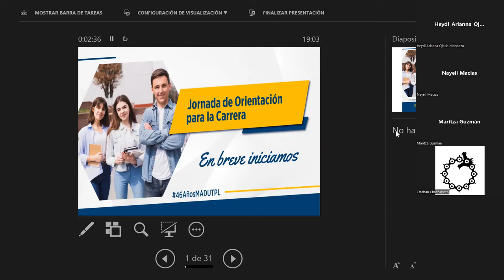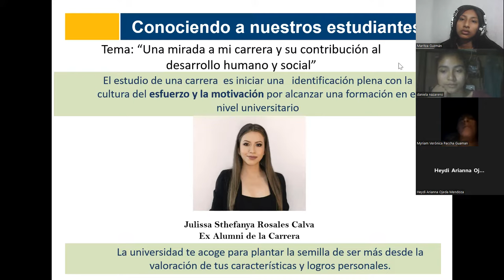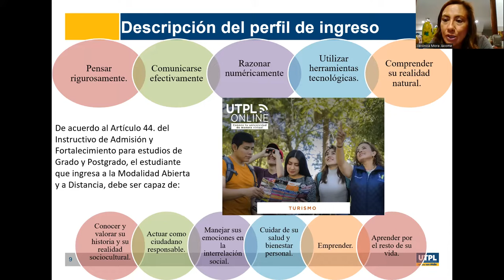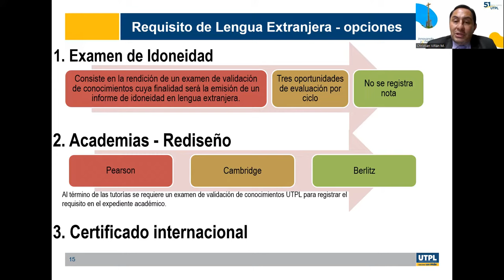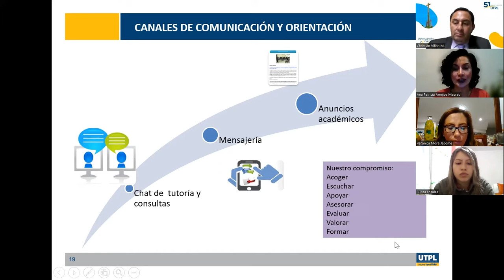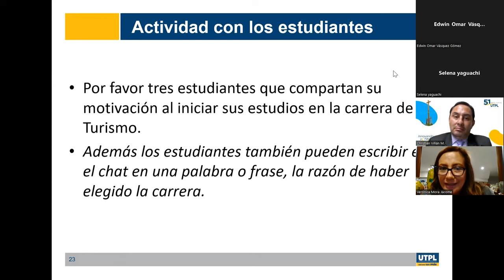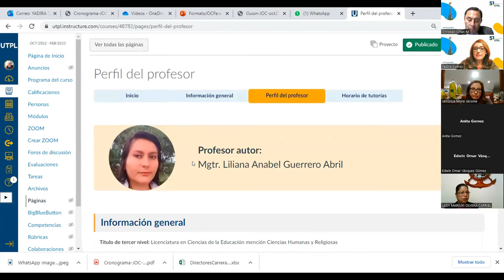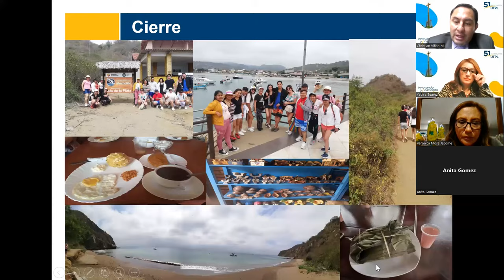UTPL - Jornada de Orientación para la carrera de Turismo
Jornada de Orientación para la carrera de Turismo